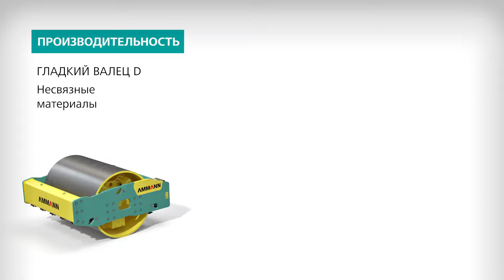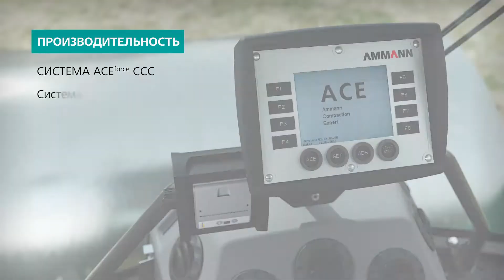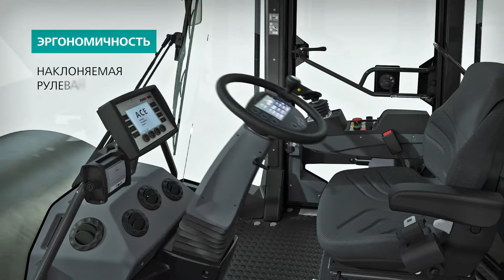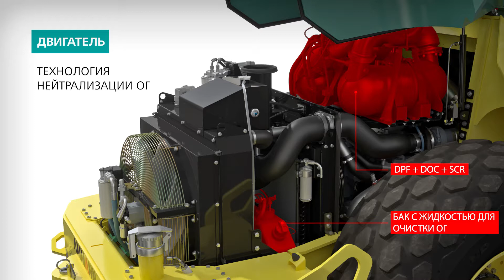ARS Soil Compactors - Ammann Group (ru)